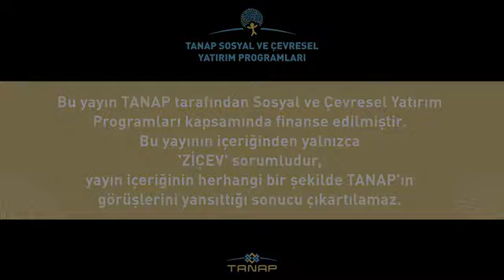Doç Dr Necdet Karasu Zihinsel Engellilerde Teknoloji Kullanımı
Yürütücülüğünü ZİÇEV'in yaptığı ve TANAP tarafından desteklenen "İstihdamda Yeni Bir Boyut: Engelliler İçin Teknoloji Temelli Mesleki Eğitim Laboratuvarı Projesi" projesi için hazırlanan video kaydı.